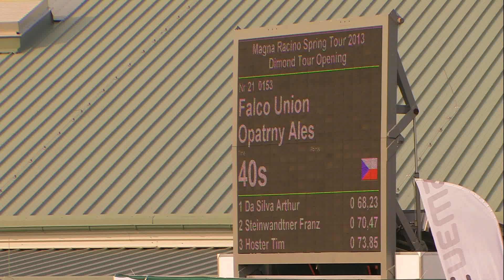FALCO UNION Diamond Tour 2013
Magna Racino Spring Tour CSI3* CSI2* CSI1* CSIYH1* vom 17. April bis 05. Mai 2013...